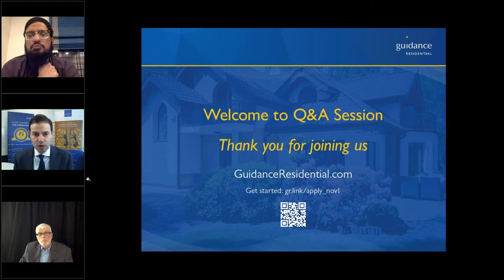Where does Guidance get its funds?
Guidance Residential is the #1 U.S. Islamic Home Financing company, providing halal and shariah-compliant alternatives to traditional mortgages. It is a subsidiary of Guidance Financial Group, a Muslim-owned global private equity firm, which enables the company to have its own funding. Guidance also obtains external funding through an agreement in which Freddie Mac takes a co-ownership stake in properties financed by Guidance Residential. Freddie Mac is NOT a mortgage company but rather a corporation chartered by Congress to support the home financing market. The terms of the contract do not change, and it remains completely halal. This liquidates funding, which Guidance is able to use to provide home financing services to more home buyers.

For more information or to start your application, visit GuidanceResidential.com.